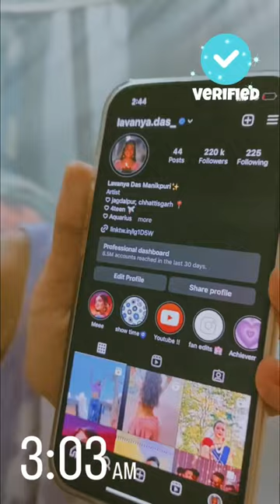Instagram blue tick 😍